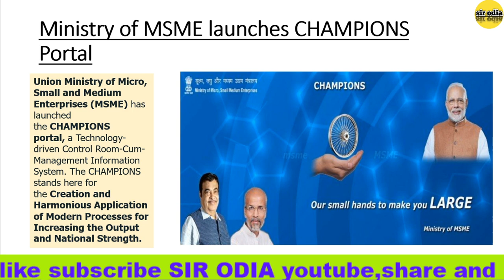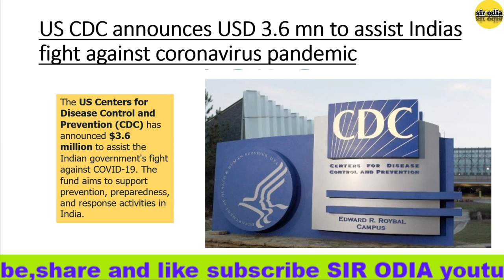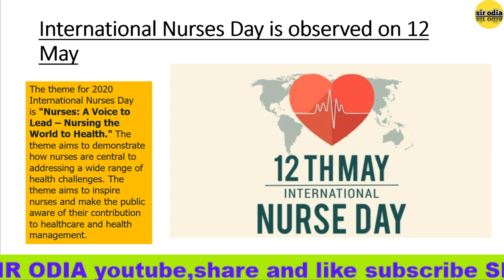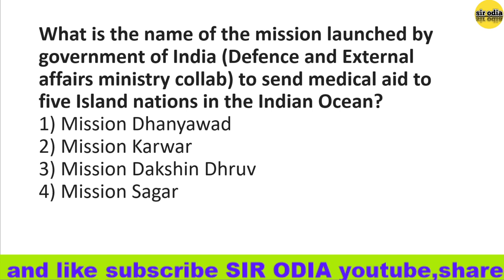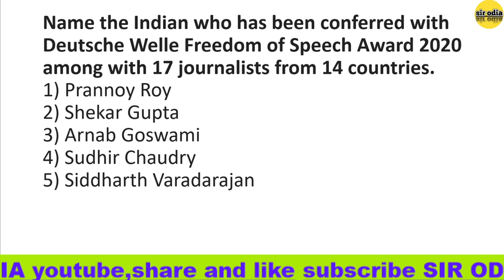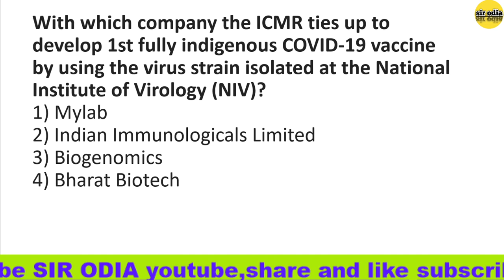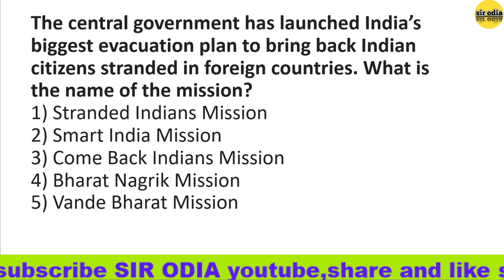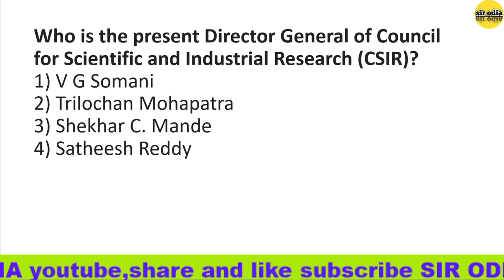Most important current gk of 12/05/2020 !! SIR odia live class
join whatsapp group of sir odia ..(mention ur name in whatsapp group while joining)